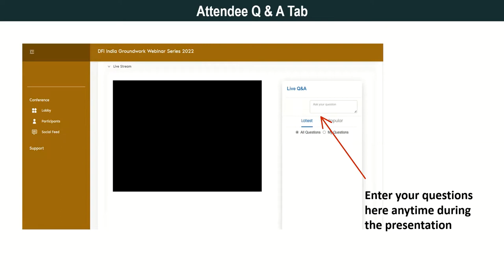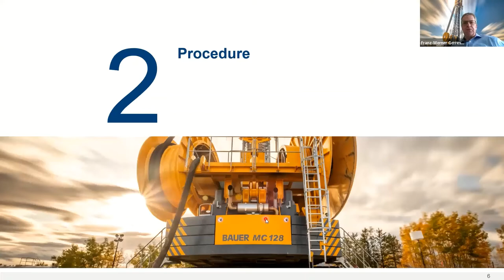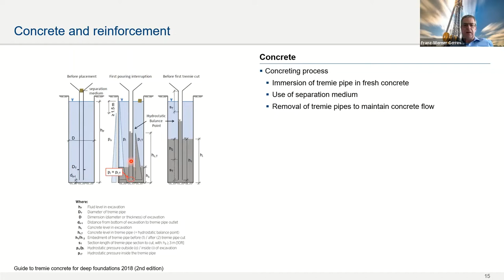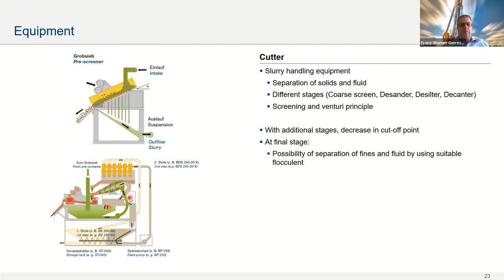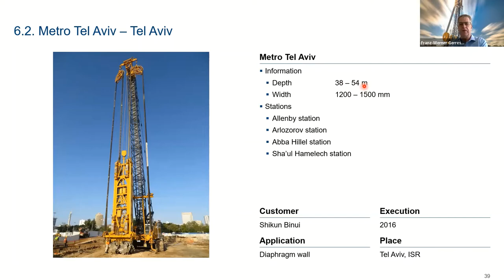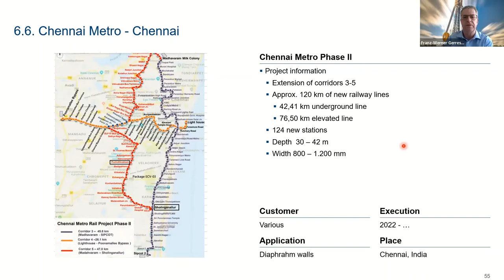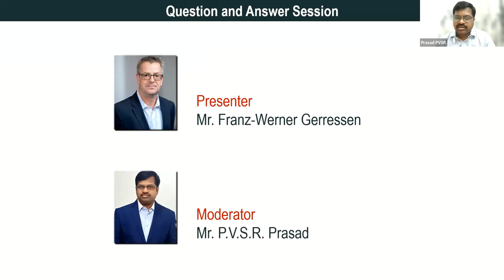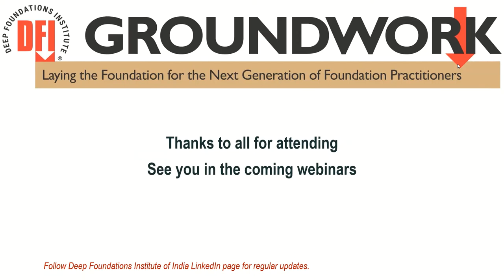Diaphragm Wall Installation Using Trench Cutter - DFII Groundwork 2022 - Webinar 4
DFI of India Groundwork Webinar series 2022 - Webinar 4 (19 Apr '22)
Title: Diaphragm Wall Installation Using Trench Cutter by Mr. Franz Werner Gerressen
Director of Method Development Department - Bauer Maschinen, Germany

Abstract: Diaphragm walls are known as underground structural elements commonly used for retention systems, permanent foundation elements, and deep groundwater barriers, named Cut-Off-Walls. The increasing demand to accommodate the infrastructure of growing cities pushes the required depth for subway, sewage, and foundation projects to the limit. Basics in the installation process and job site examples will show the variety for the potential use of the
trench cutter technology.